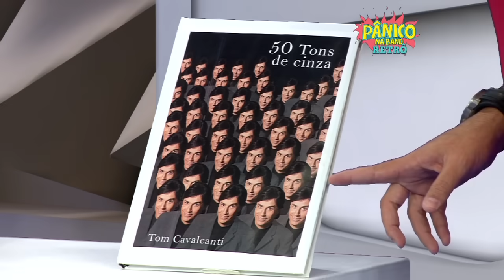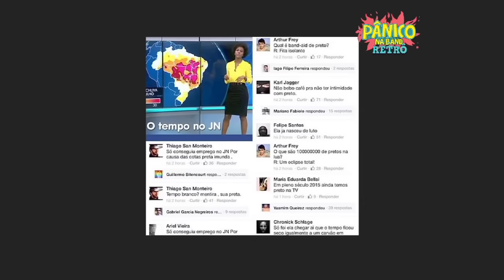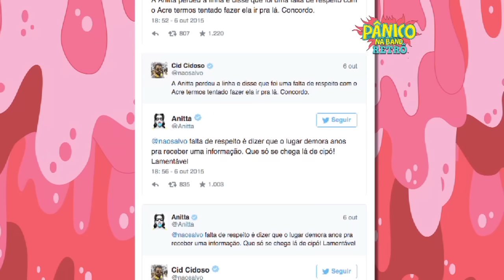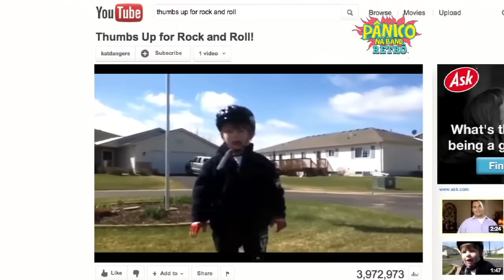PÂNICO RETRÔ 2015 I - PARTE 03